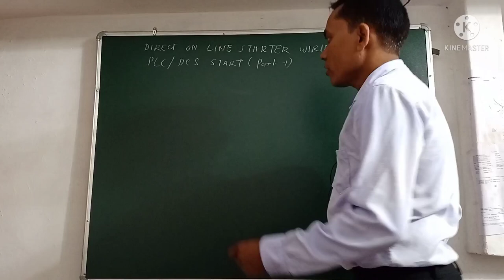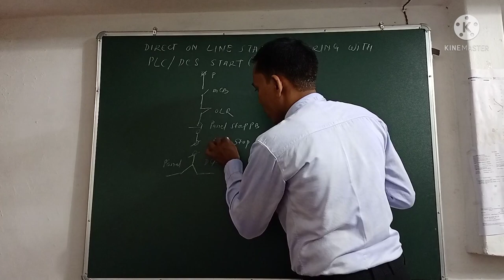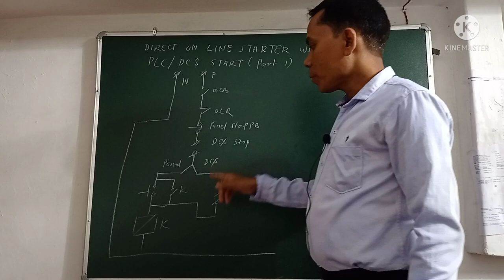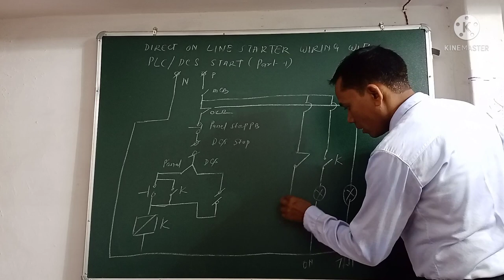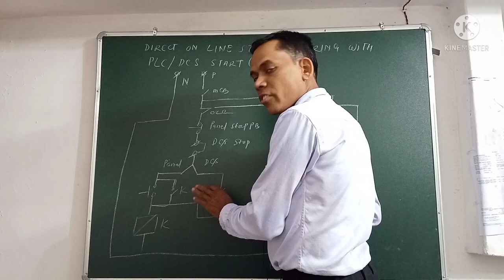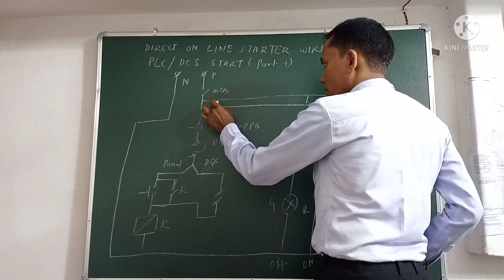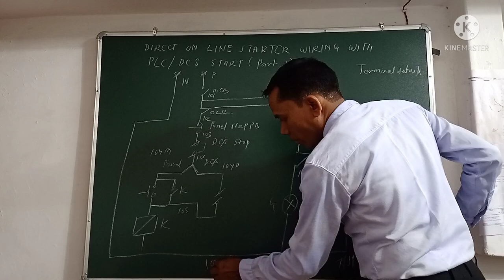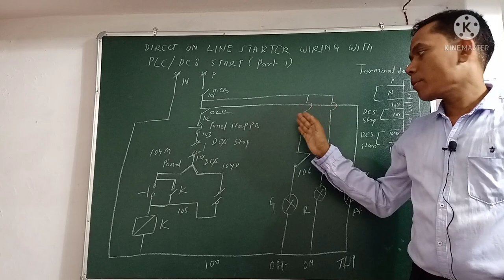Direct On Line Starter Control Wiring With PLC or DCS Start ( Part - 1 )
Hi

About This Video - Friend Aap Is Video Me DOL Starter Ki PLC or DCS Se Starter Ko Start - Stop Karne Ke Liye Starter Ki Jo Wiring or Logic Ke Bare Me Jan Payege